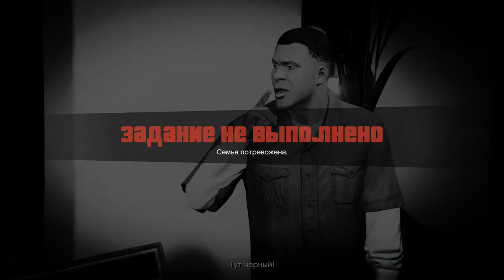GTA5 Сюжетка #2 Реквизиция.Затруднения. Отец и сын.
Играем для души и себе на память чтоб потом как мультфильм все смонтировать и посмотреть.